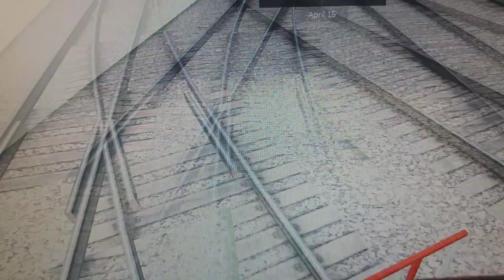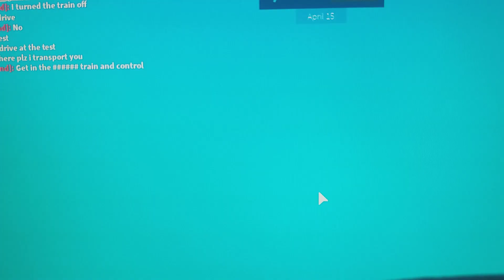AWVR train 777 glitches and Denis repair train